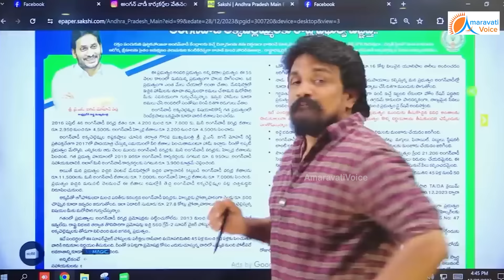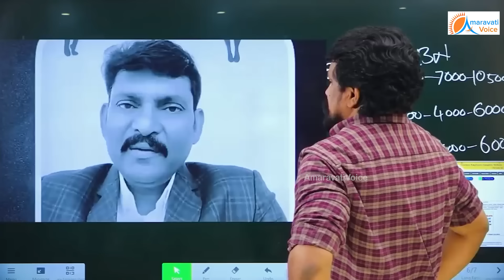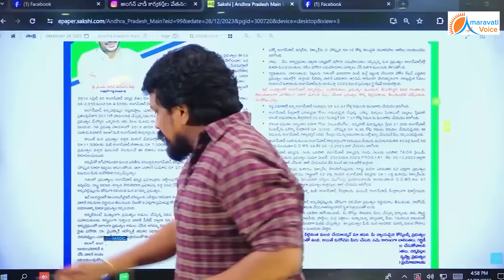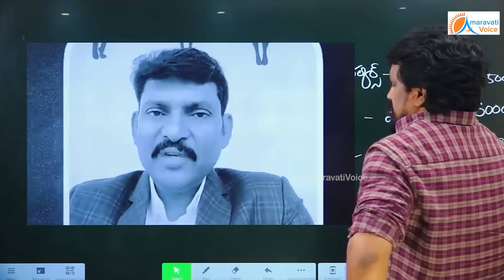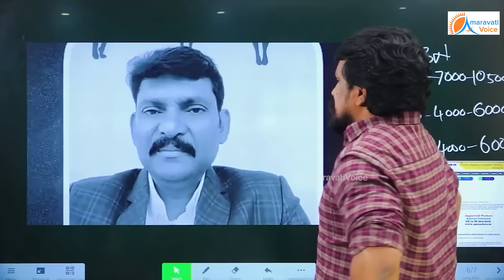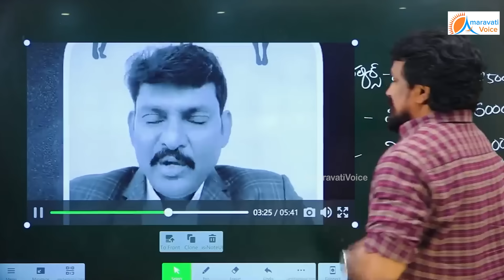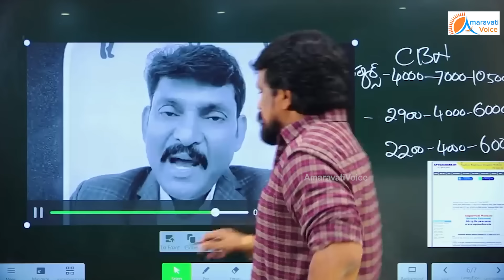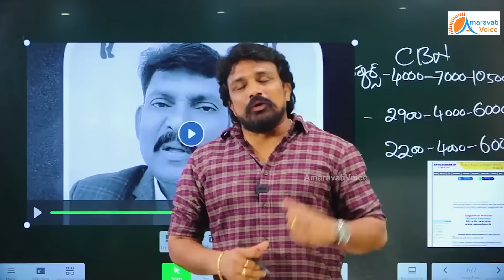యూట్యూబ్ లో అంగన్వాడీల పై రెచ్చిపోయే ఫుడ్ కమిషన్ చైర్మెన్ చింతా విజయ ప్రతాప్ రెడ్డిపై కసి తీర్చుకుని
యూట్యూబ్ లో అంగన్వాడీల పై రెచ్చిపోయే ఫుడ్ కమిషన్ చైర్మెన్ చింతా విజయ ప్రతాప్ రెడ్డి పై కసి తీర్చుకుని బడిత పూజ చేసిన అంగన్వాడీలు